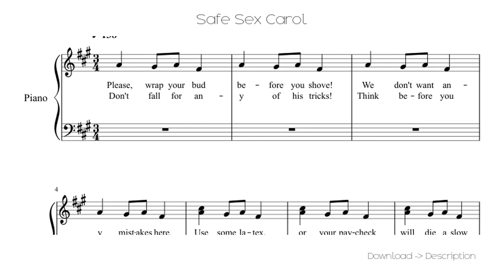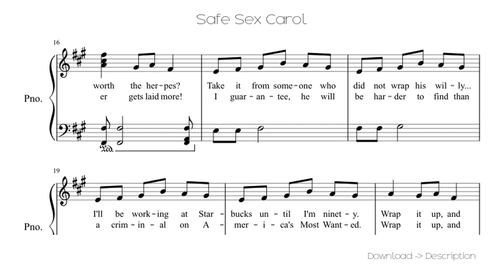🎶 Safe Sex Carol 🎸🎸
Sheet for song: 🎶 Safe Sex Carol 🎸🎸